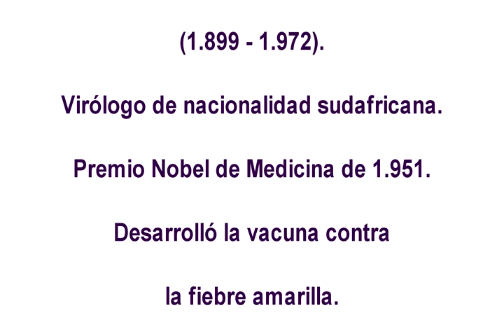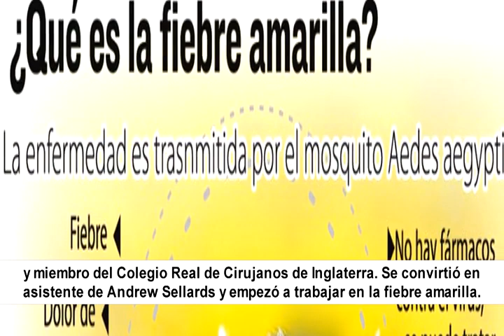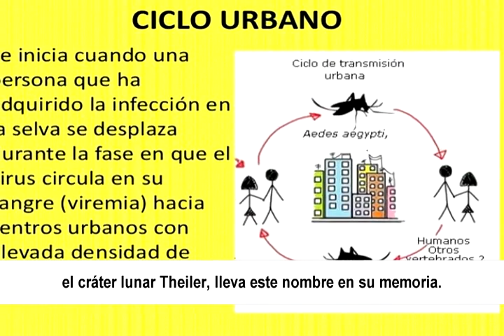Homenaje a Max Theiler al 2018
Homenaje a Max Theiler,  virólogo  de nacionalidad sudafricana, descubrió la vacuna contra la fiebre amarilla, lo que le permitió el Premio Nobel de Medicina en 1951, que el día de  ayer (Enero 30 del 2018), se  recordó un año más de  su  natalicio, nota emitida en Radio y  TV  París  de  Vinces.